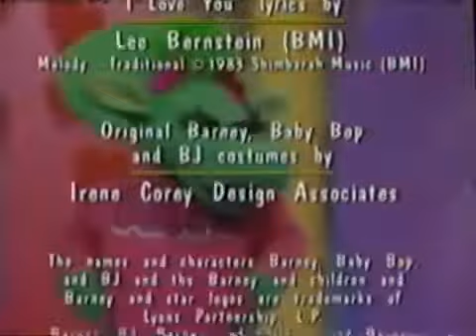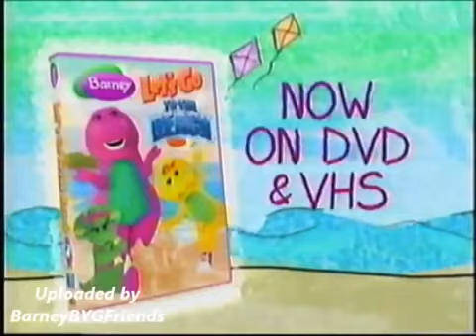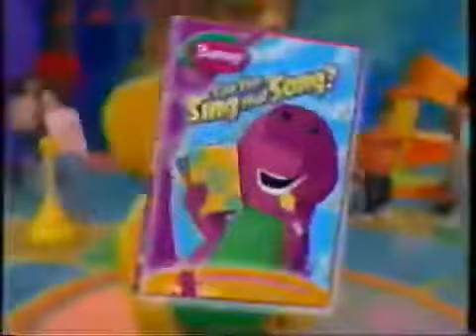Let’s Play School (2006 Version) Final Part! (Before I Love You (Play Ball!))